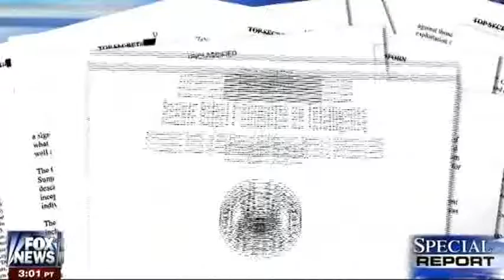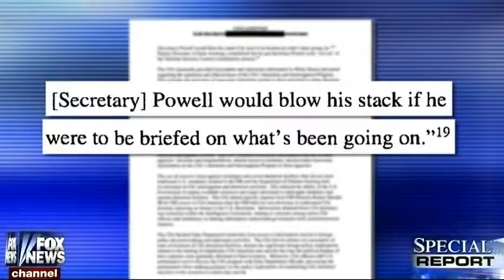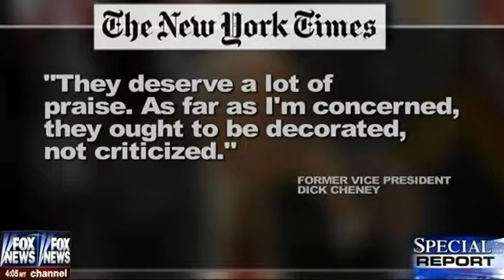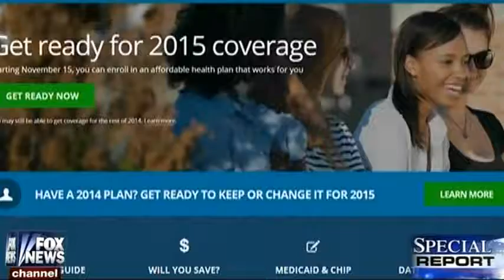Today's Headlines - 12-09-2014 - CIA "Torture" Report Released, Gruber Testifies